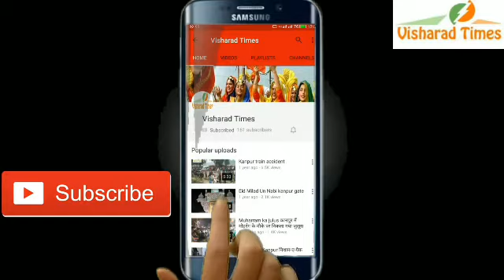Gonda मैं पुलिस ने गरीबों को बांटा अनाज